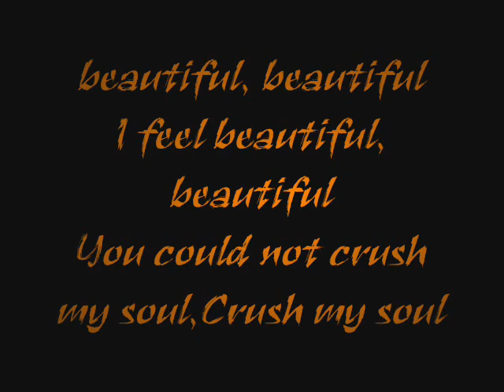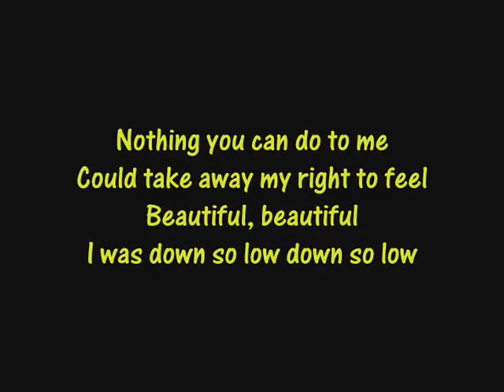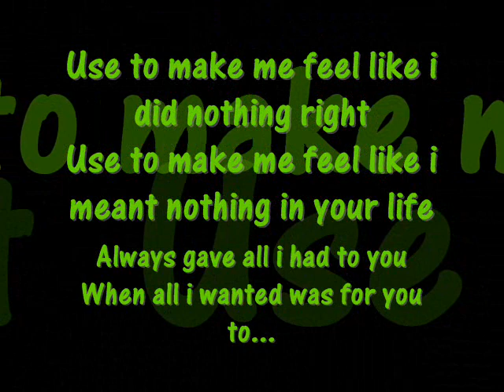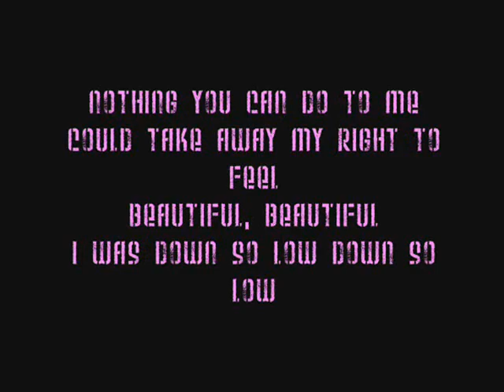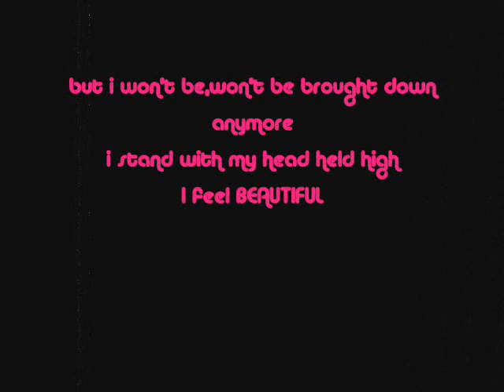I feel Beautiful - Fantasia Barrino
just another video i made after a long while..njoy!